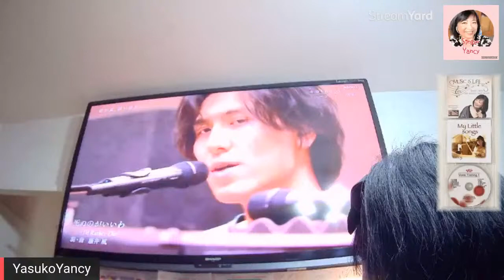NHKスペシャル はじまったよ 藤井風さん く～っ！！